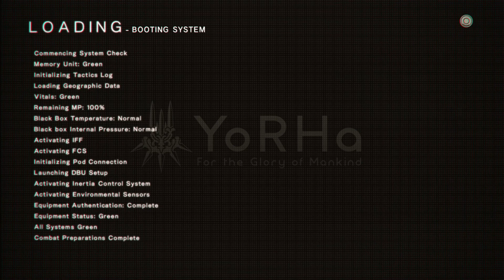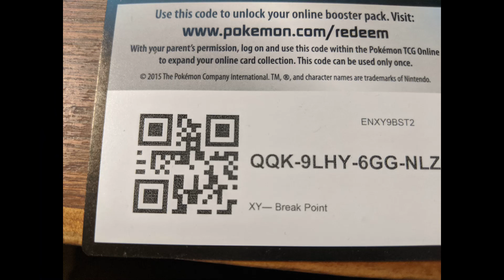Nier Automata w-Azu 02 - The World Now